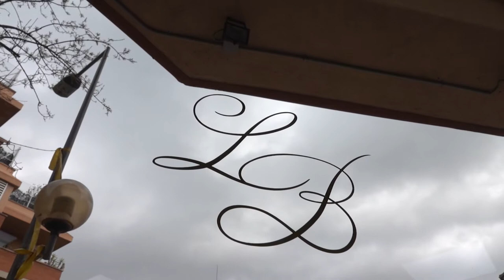INDIBA Beauty Experience: Mi visión holística sobre rejuvenecimiento facial. Emma Gil, Barcelona.